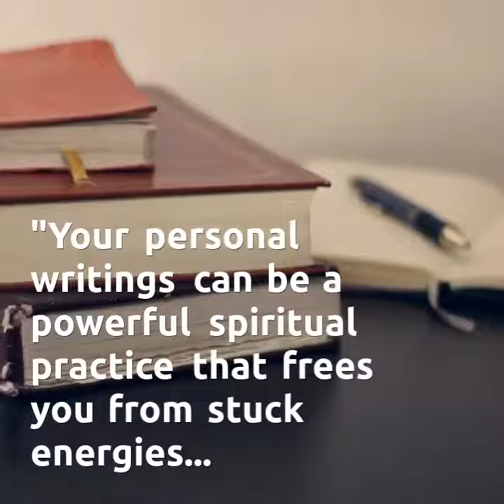Writing to Discover Your True Gifts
"Every life is a work of the imagination."

Mark Matousek adds, "We create our own futures, imagine ourselves forward in time, through the stories we tell ourselves about who we are, who we’re not, what is possible, and what can never be."

Learn about programs for personal growth and developing creativity by Mark Matousek